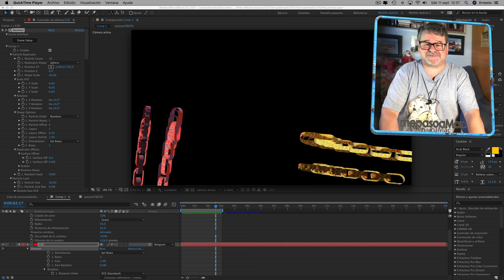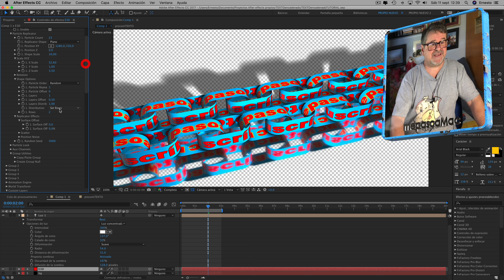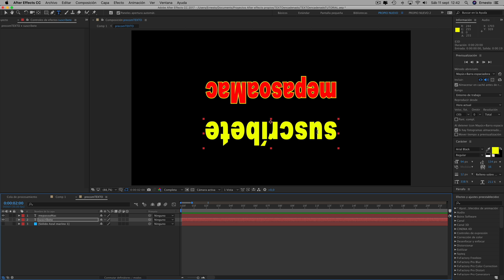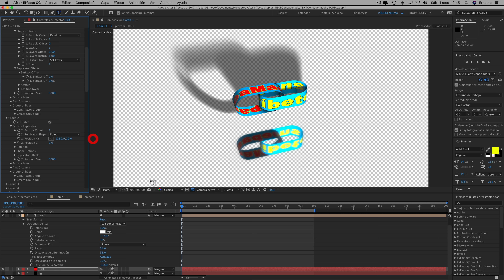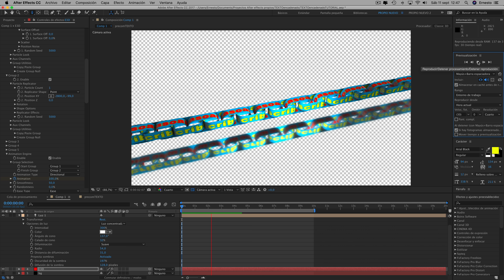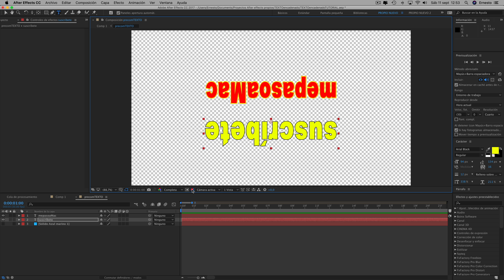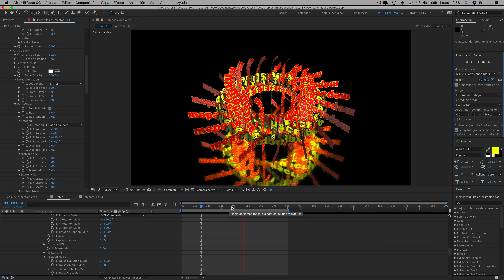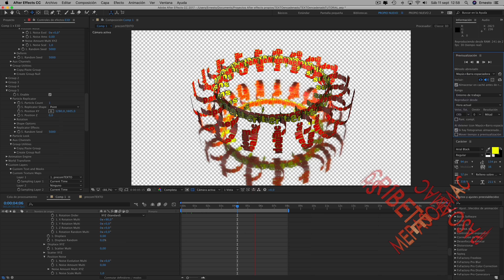NUEVAS animaciones TUTORIAL TEXTO ENCADENADO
En el tutorial realizamos una ampliación de movimientos y animaciones que realizamos en el anterior tutorial. El link del anterior Tutorial, y del que se basa este, para hacerlo desde cero esta mas abajo.

¿QUIERES UNA CAMISETA DE MEPASOAMAC?